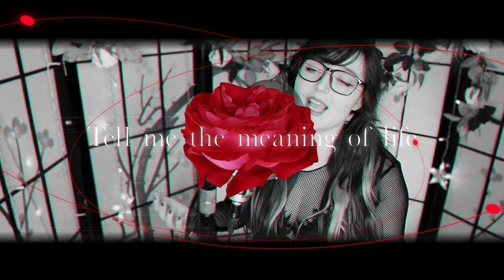【World's Finest Assassin OP】 『Dark Seeks Light - Yui Ninomiya』 | Cover by ShiroNeko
The World's Finest Assassin Opening "Dark Seeks Light" by Yui Ninomiya Cover by ShiroNeko.

To receive notifications, please turn on "all channel notifications" ʕ •ᴥ•ʔ

Composition & Arrangement by Kenkai Yoshi (ケンカイヨシ)
Title: "Dark Seeks Light" from "The World's Finest Assassin"

🌹 Cover Credits
Vocals by ShiroNeko
Film & Video editing by ShiroNeko
Mix & Master by Beau
Audio pre-edit by ShiroNeko
Instrumental by Jonatan King

Huge thanks to my lovely Patrons and Channel members who made this cover happen! ❤